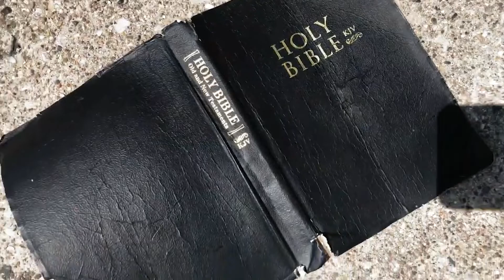Comma D' with guests Stan Bank Brooks beenfunny, Detroit Red and Omar Tye.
I spoke with three of Detroit's funniest comics in this episode I combined all three interviews into one. We had great conversations and I learned valuable information on preparation, consistency and conquering fear.